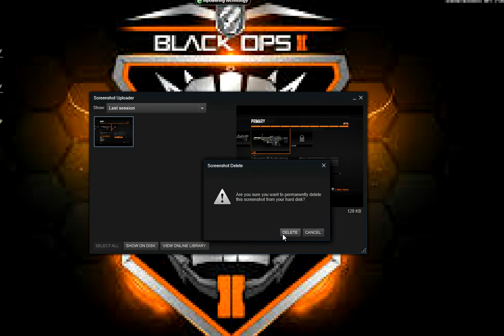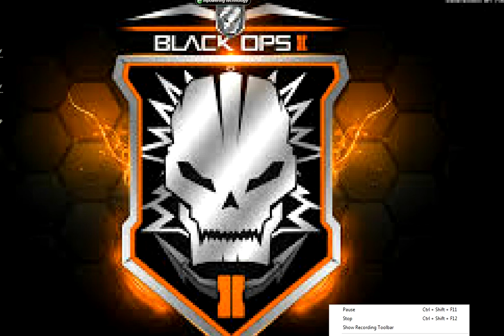call of duty black ops 2 class setup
these are then classes i use what do you use remember to like and sub.